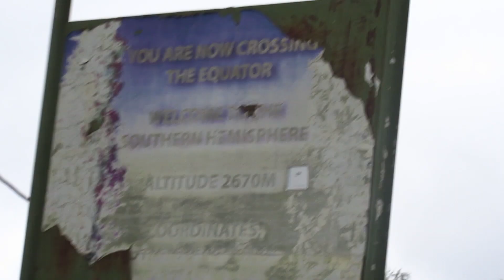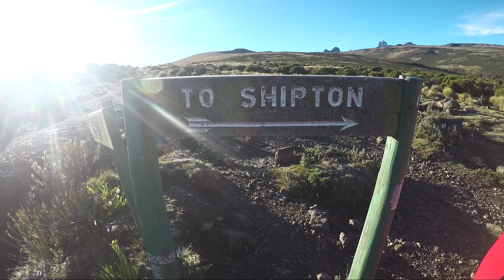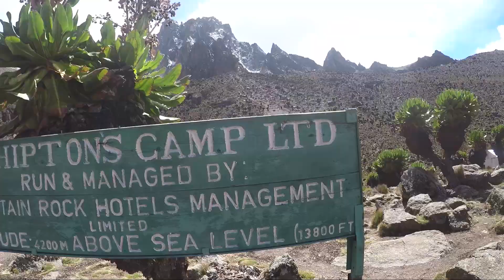Ep. 2 - Mt. Kenya, Point Lenana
The second week of our travels in Africa.